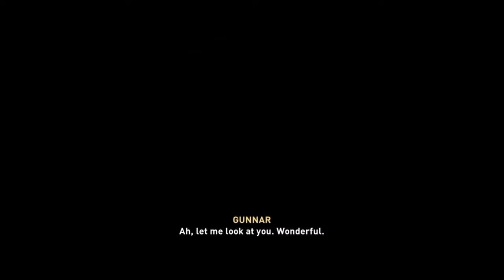ASSASSIN'S CREED VALHALLA - Walkthrough Part 40 PS4 Slim - No Commentary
Assassin's Creed Valhalla is an open world action-adventure game, structured around several main story quests and numerous optional side missions. The player takes on the role of Eivor (/ˈeɪvɔːr/), a Viking raider, as they lead their fellow Vikings against the Anglo-Saxon kingdoms.

Pc Configuration:
Case : Thermaltake Versa H22.
Motherboard: ASRock Z97 Anniversary
Video Card : Nvidia GeForce GTX 1660 TI OC 6 GB.
Memory Ram: HyperX Fury 4x4 gb DDr3 1600 Mhz.
Processor: Intel Intel® Core™ i7-4770K Processor
HDD: WDC - 2TB.